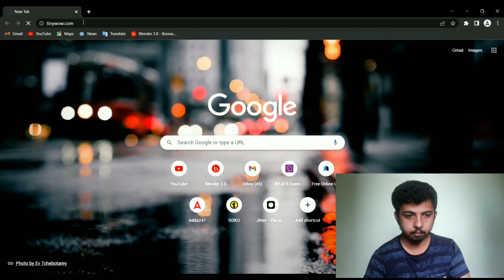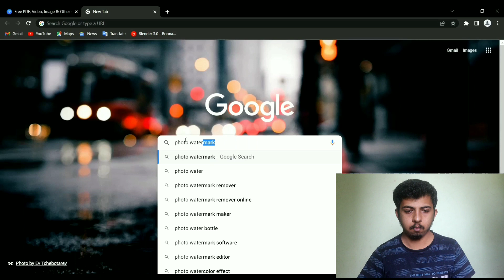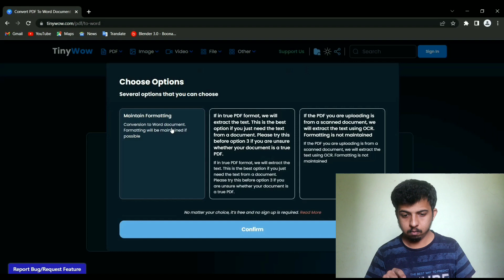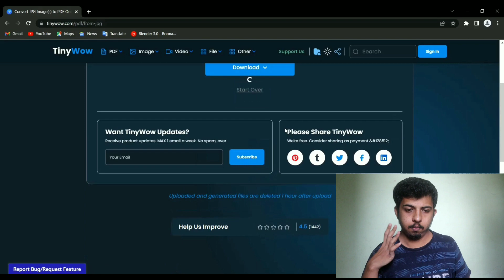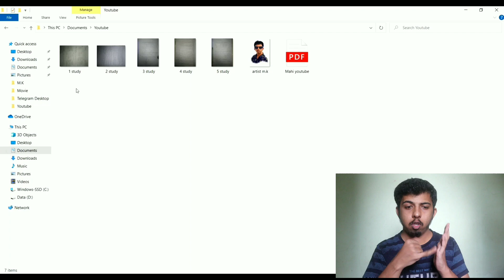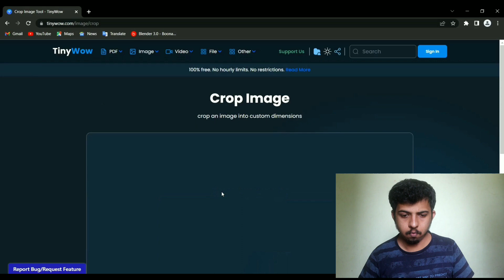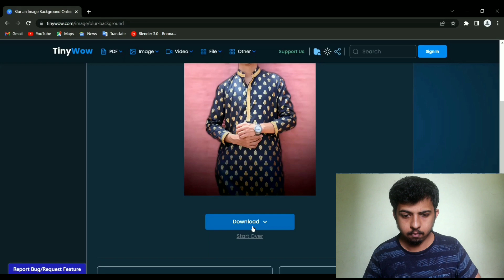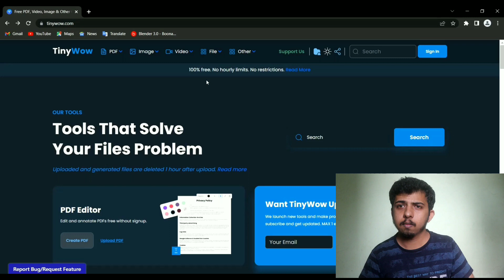Productivity Toolbox | Indian sign language | Deaf